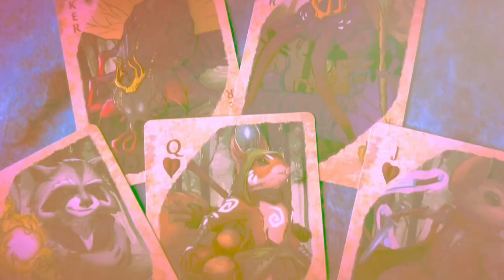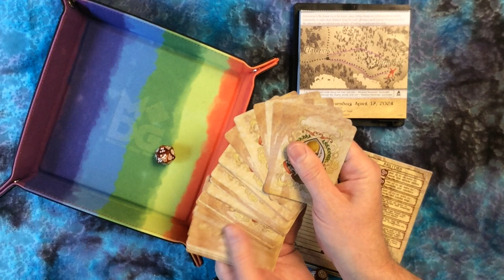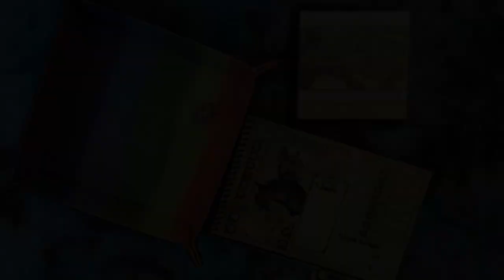Moving On. Quest Calendars The Leaf Riders of Wrenwood Wednesday April 17, 2024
April 17: The journey to Ardenstone meets up with an unexpected creature.